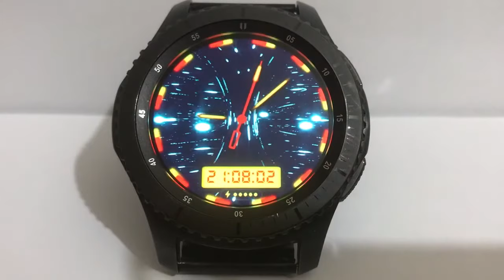ANIMATED LIGHT WAVES & PLASMATA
WATCH FACE FOR SAMSUNG GEAR SPORT, GEAR S3, GEAR S2.
COMING SOON TO GALAXY APPS STORE...